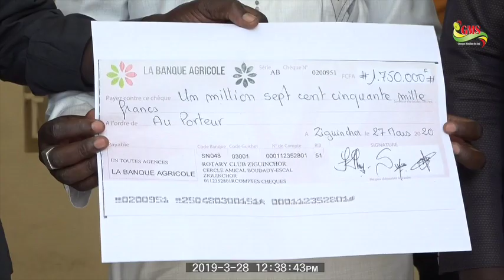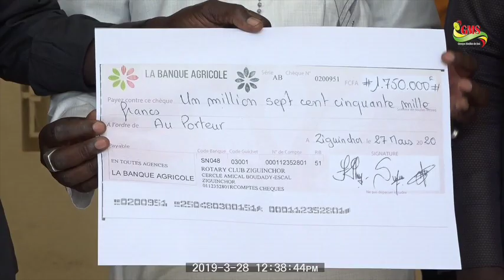ZIGUINCHOR: Le Rotary Club dégage une forte somme pour renforcer la sécurité de la famille sanitaire